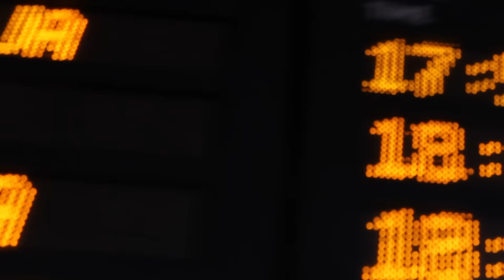SEVILLA - OSCAR MARTINEZ - The Color Run by Desigual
GRACIAS SEVILLANOS/AS!!! SOIS LA BOMBA! Os quiero!